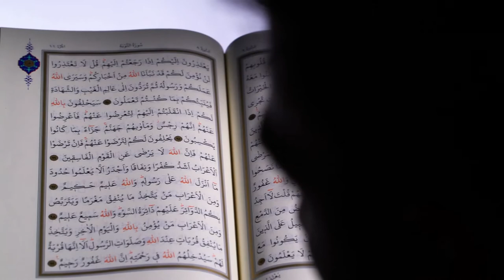BACKGROUND VIDEO AL QUR'AN VERSI 5